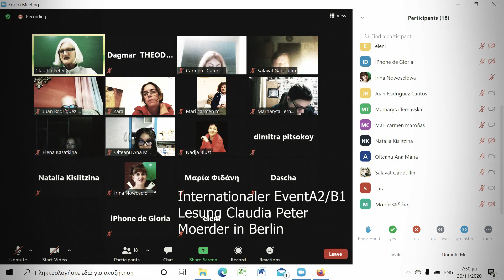AXON TOUMPA & AXON PYLAIA - ΣΤΙΓΜΕΣ ΔΙΑΔΙΚΤΥΑΚΏΝ ΜΑΘΗΜΆΤΩΝ